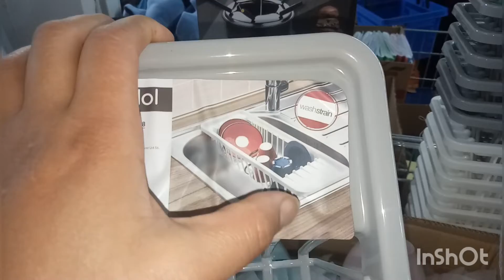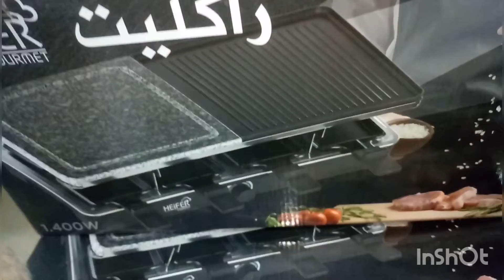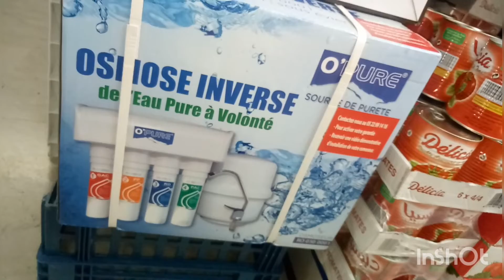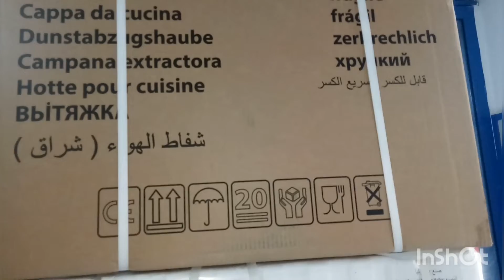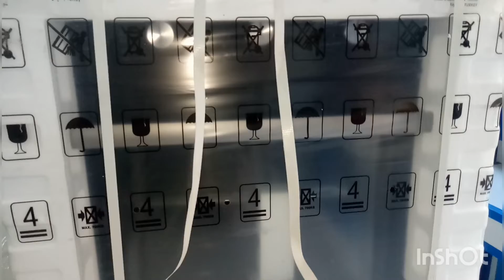جولة في بيم يوم الجمعة 18 دجنبر 2020 دخلو تشوفو عن قرب